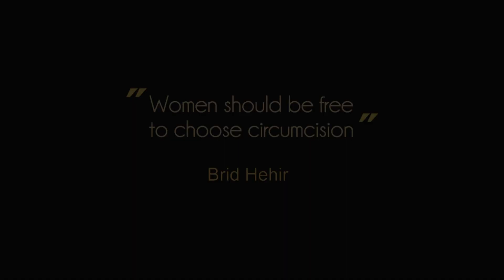Women should be free to choose circumcision by Brid Hehir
Brid is a writer, researcher & social activist on Female Genital Mutilation/Circumcision (FGM/C). She is also a former NHS worker.

Brid makes a compelling case based on years of research and work with affected communities that neither men nor women should be criminalised for practicing circumcision. Freedom, as Brid’s work so effectively exemplifies, has to mean choice not legal enforcement.